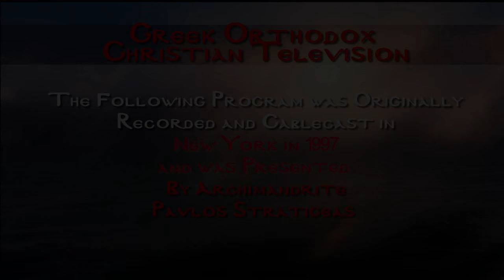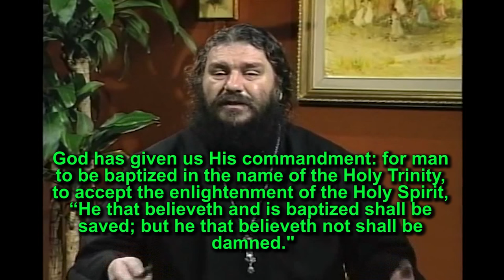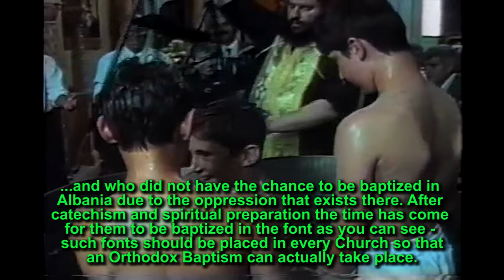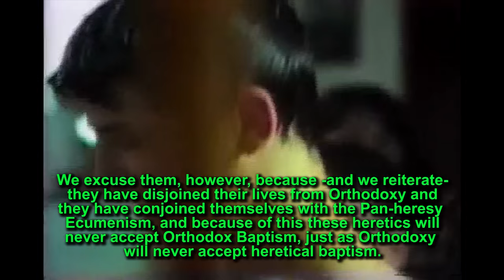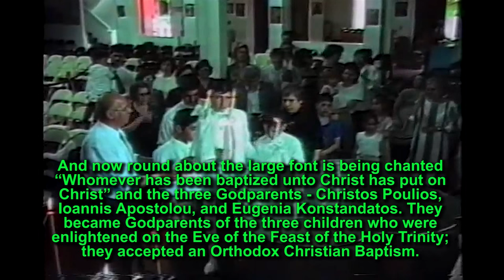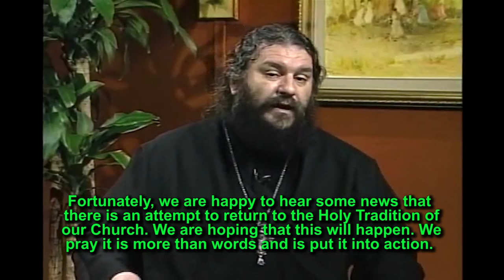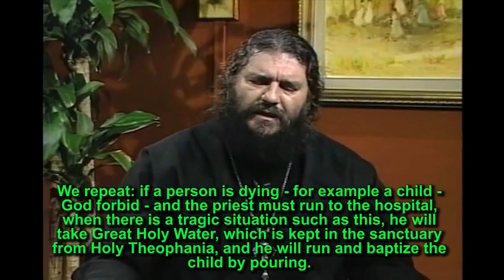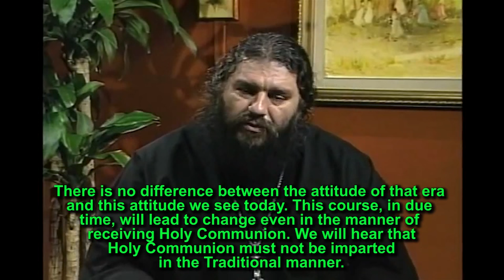What is Genuine Orthodox Baptism? (Eng. Subtitles)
Fr. Pavlos Stratigeas discusses the purpose of baptism, and what the correct Orthodox form of baptism is, and why it is so. He also discusses why the "Canonical" Orthodox church does not insist on the genuine form of baptism.